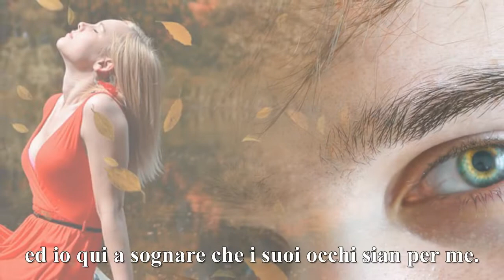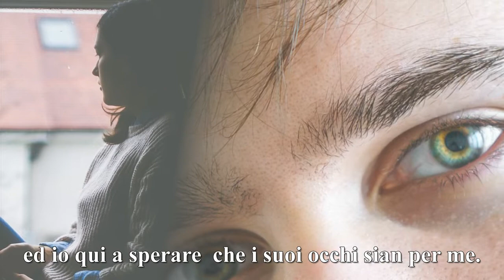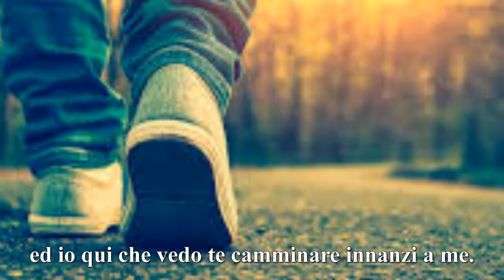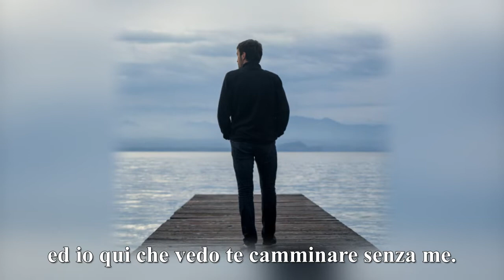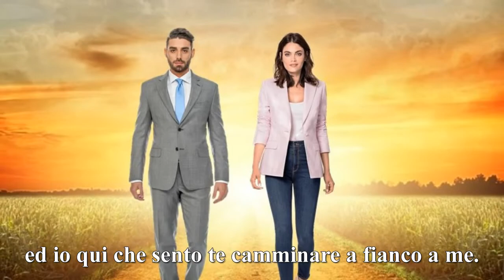Uno (testo e musica di Gianni Frisaldi)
L'autore ha immaginato l'amore nelle sue diverse forme, quello tra uomo e donna, quello della madre per il figlio, quello per la musica, la devozione dei cavalieri per il proprio Re, l'amore per la natura, per la vita, ecc e soprattutto, nelle varie epoche.